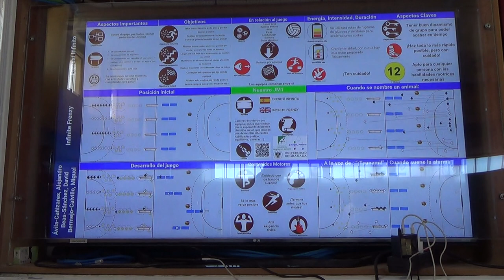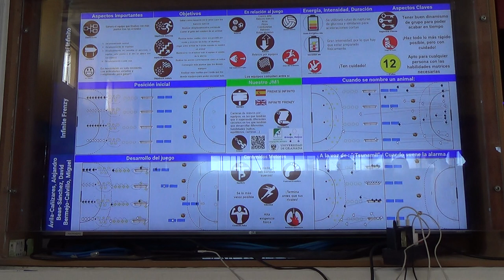Frenesí infinito 1R 1/2 00267